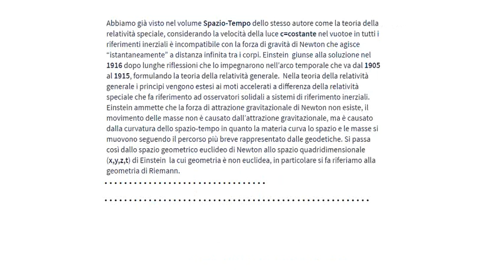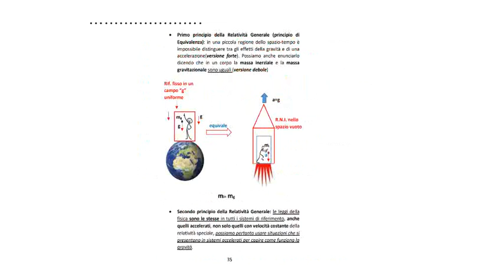La Gravità secondo Einstein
Relatività Generale
«La materia dice allo spazio-tempo come incurvarsi, e lo spazio curvo dice alla materia come muoversi»
(John Wheeler)